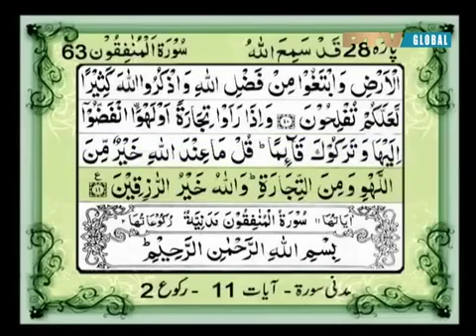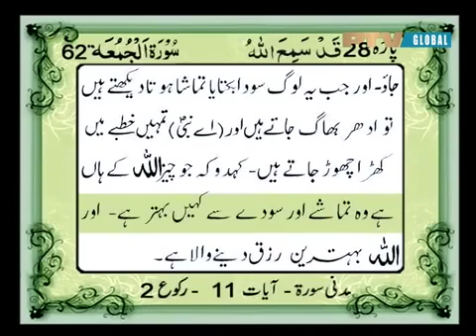62 Surah Al Jumu'ah